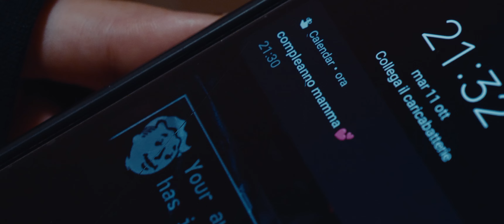Chazz - "Un Posto Per Noi" - Official Video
Il video ufficiale del debut single di Chazz "Un Posto Per Noi"

Cast:
Davide Mijatovic - @dade_mic
Kaiiry - @kaiiry_
Acid blacksugar - @acidblacksugar

Guardo il sole al tramonto sul mare
Non riesco a non pensare
Che anche il bello sul più bello prima o poi scompare
E un’altra estate sta finendo e io neanche la volevo
Ma il freddo e il buio dell’inverno forse un po’ li temo
Perché siamo freddi anche se fuori fanno 30 gradi
E il caldo non consolerà i nostri cuori gelati
Ma c’è una voce, grida più forte di me
Mi dice che la vita è ancora qualche cosa in cui credere

Ma c’è una voce e grida dentro di me
Mi dice che non conta
Quanto forte continui a credere
Il sole poi tramonta
Ma un’altra voce grida dentro di me
Mi dice: “sei abbastanza”
Ed anche quando il sole poi muore
Rimane la speranza
Che c’è qualcosa di più grande di me

Lui mi dice che sta male
Lei mi scrive che c’ha l’ansia
Lui non riesce a respirare
A lei un po’ forse manca mamma
E non sarà un tuffo nell’acqua
Né la sabbia tra le dita
A fargli cambiare idea su qual è il senso della vita

Ma so che c’è un posto anche per loro
Per noi, che non ci ascoltiamo mai, no non ci crediamo mai in un senso
E ora lasciateci sognare, che da un po’ non ci riusciamo più
Come fiori, facci sbocciare
E ci terremo la curiosità
Di sapere dov’è che si va
Quando poi si muore